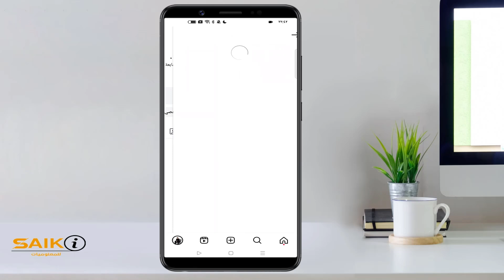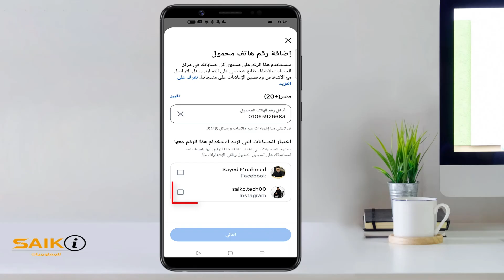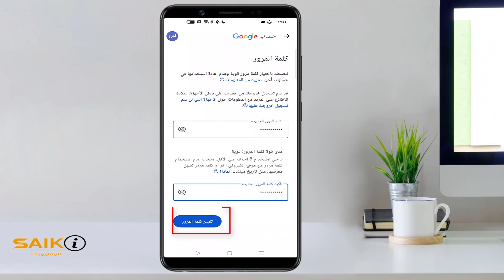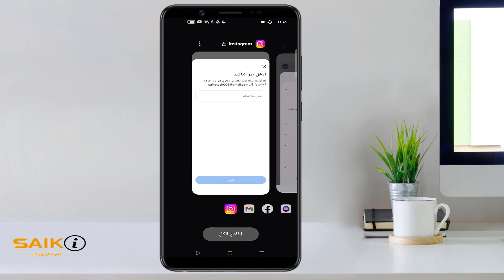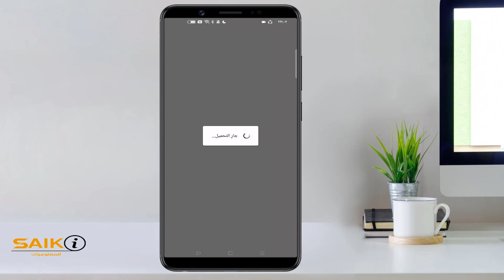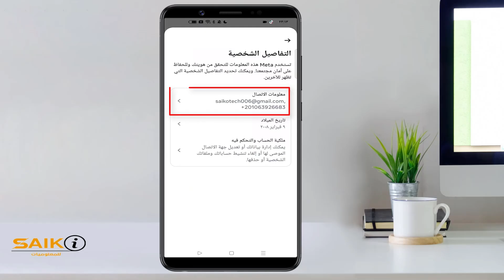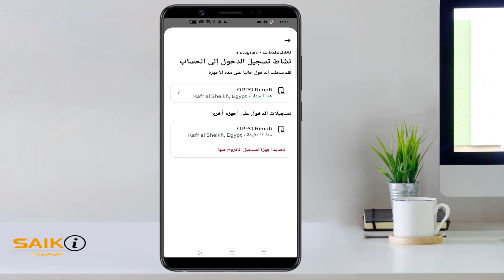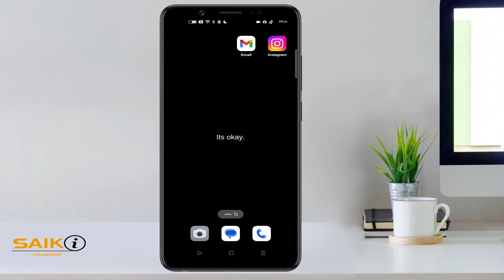تغيير باسورد الانستقرام حتي لو نسيت كلمه السر القديمة - نسيت باسورد الانستا؟ متقلقش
"هل نسيت كلمة سر حسابك على الانستغرام؟ لا تقلق، هذا الفيديو يشرح لك بالتفصيل خطوات تغيير كلمة السر بسهولة وسرعة، حتى لو كنت قد نسيت كلمة السر القديمة تمامًا. سنغطي جميع الطرق المتاحة لاستعادة حسابك وحمايته بكلمة سر جديدة وقوية. لا تفوت هذا الفيديو إذا كنت تريد الحفاظ على أمان حسابك على الانستغرام."